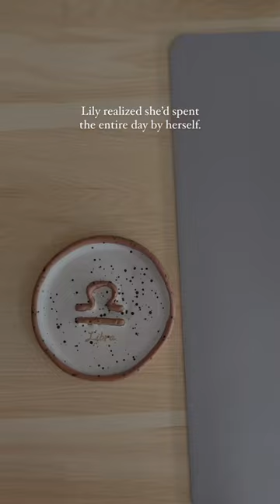Alone, not lonely. 🌅//